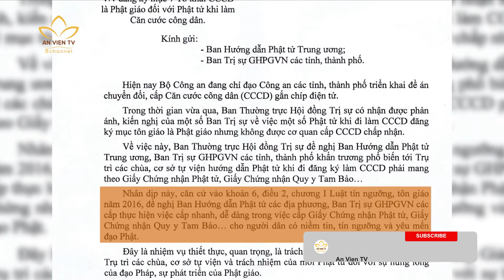TƯGH hướng dẫn đối với mục 7 trong tờ khai CCCD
🌸 Ngày 16/3, HĐTS TƯ GHPGVN đã ban hành công văn gửi Ban Hướng dẫn Phật tử Trung ương; Ban Trị sự GHPGVN các tỉnh, thành phố về việc đăng ký mục 7 Tờ khai CCCD là Phật giáo đối với Phật tử khi làm Căn cước công dân.